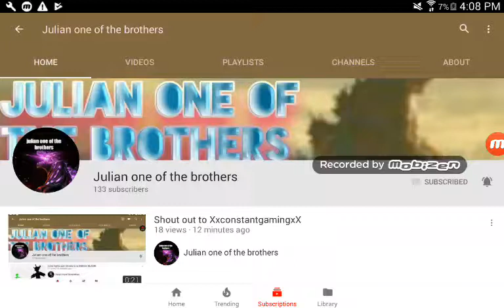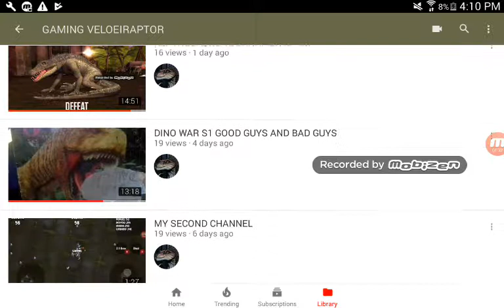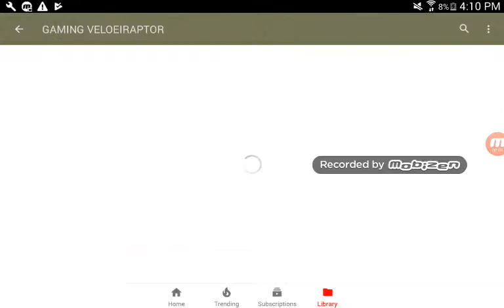A SHOUT OUT TO JULIAN ONE OF THE BROTHERS